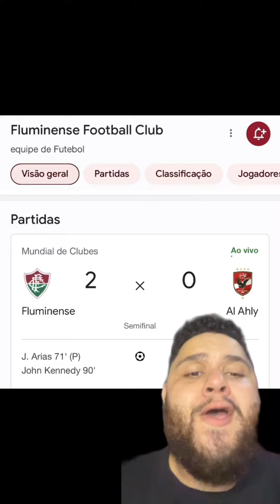FLUMINENSE NA FINAL DO MUNDIAL !!!